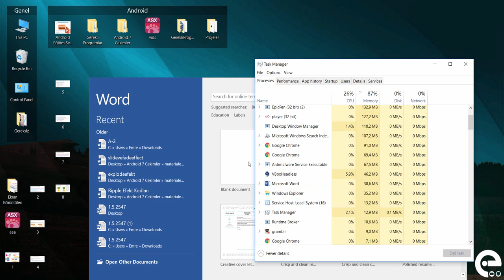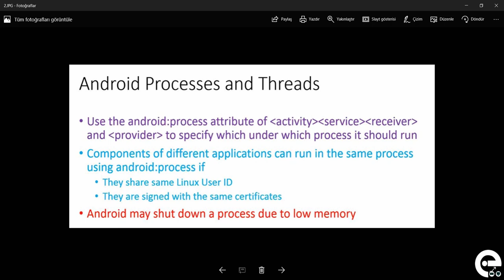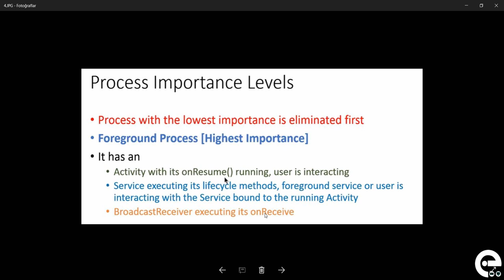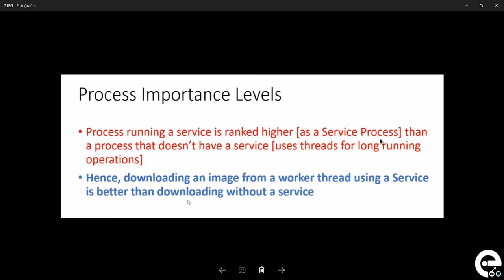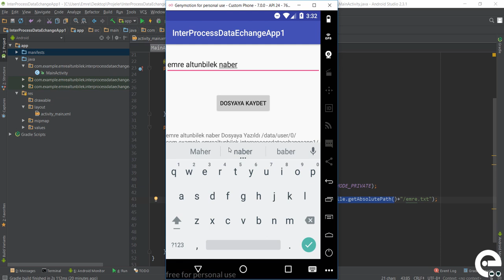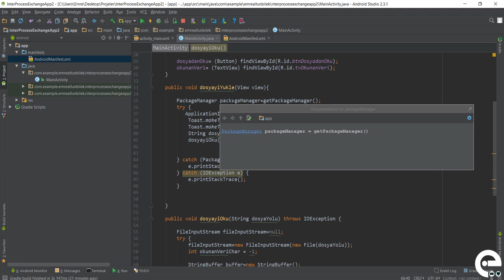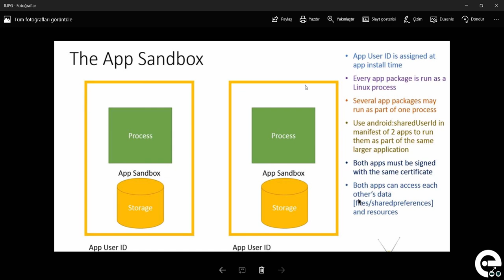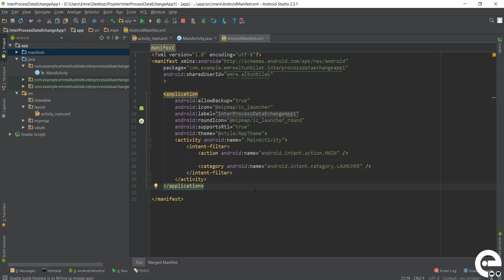20 Interprocess Veri Alışverişi Yeni | Android Broadcast Receiver ve Service